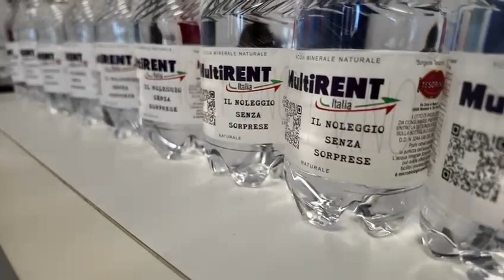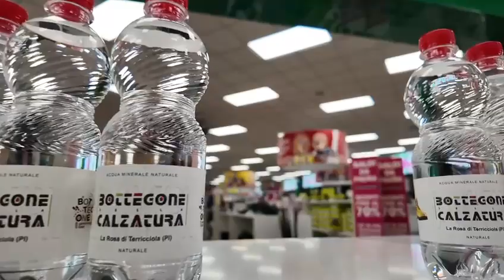Acqua Personalizzata Maxconsulenze